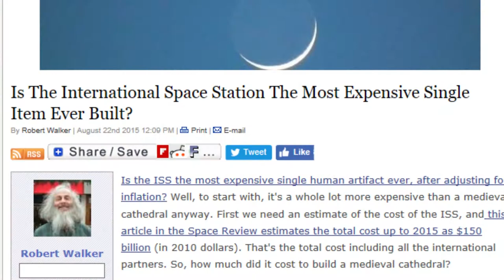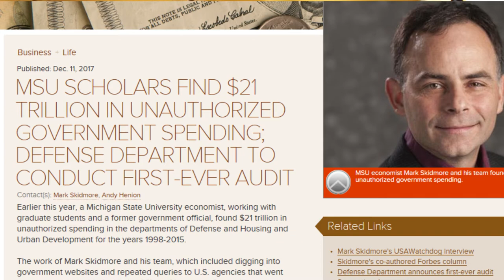MUFON Canada: Richard Dolan, the cost of secrecy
Richard takes time to discuss the incredible cost of maintaining secrecy and where that money is coming from.